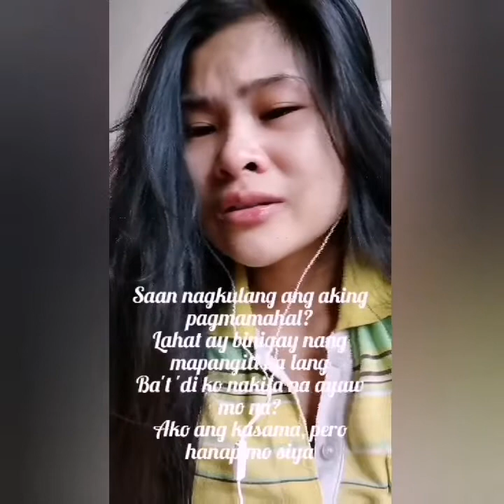🇸🇬When my homesick attack (OFW) can relate this watch tel the end✌️❤️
Pag dami mo nang iniisip(problem, failures lahat na😭😭